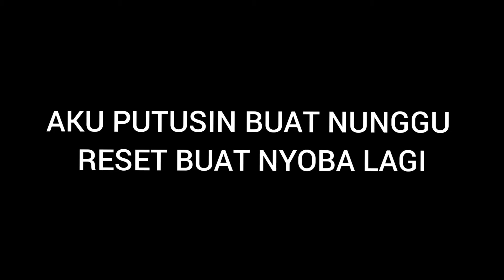AKHIRNYA BISA JUGA DI KLAIM??? BUG KAH?? 😔 | CHINESE NEW YEAR EVENT PERFECT WORLD VNG